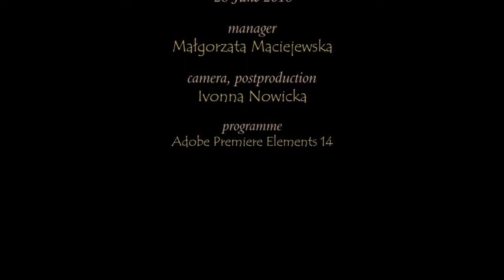Balafon - Noumassa Dembele concert 3, Burkina Faso music LIVE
NOUMASSA DEMBELE (b. 1994)
is a virtuoso balafon player and singer from Burkina Faso. He was born into a family of rich oral and musical traditions with a special cultural and social function - the griot line of storytellers, singers and poets. He has started playing the balafon at the age of six. He is also an accomplished n'goni and kora player.

Venue: Ambasada Muzyki Tradycyjnej (Traditional Music Embassy)
Warsaw, Poland